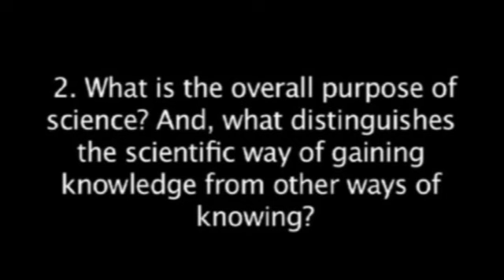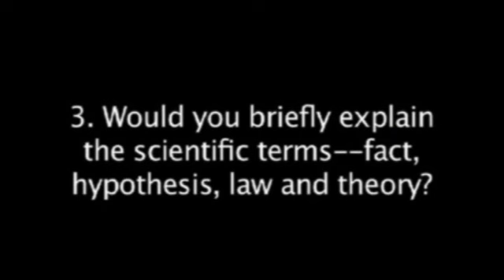Eugenie Scott: Scientific Theories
Eugenie Scott discusses what a scientific theory is and is not, and the role science plays in our understanding of the universe.  This is part of a longer video from which this section was extracted because it was the most referenced portion of that video in science educational explanations.